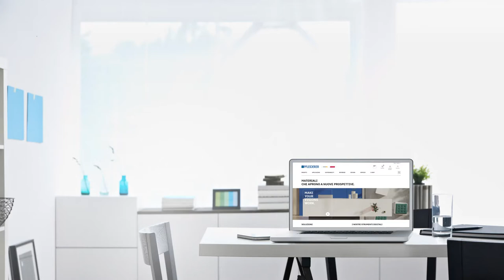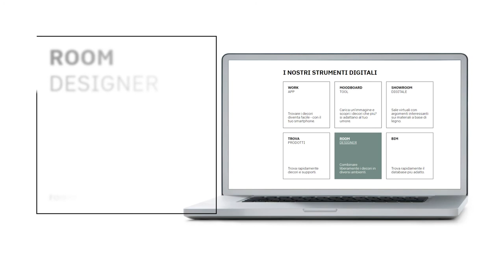Pfleiderer Design Collection 2021-2024_RoomDesigner_FR